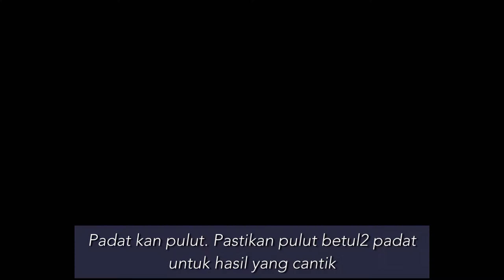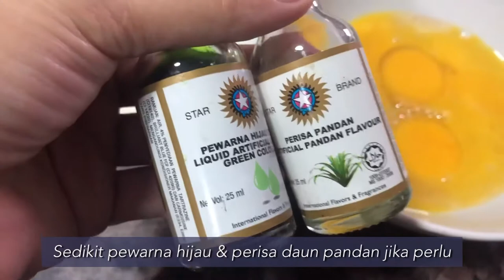Garenti menjadi!! Sukatan cawan Pulut Sekaya atau kuih serimuka. Saiz couple 🥰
Resepi kuih serimuka atau pulut sekaya. adunan khas untuk hidangan keluarga kecil. Sukatan cawan pasti gerenti menjadi.. cubalah.. mesti puas hati 🥰🥰